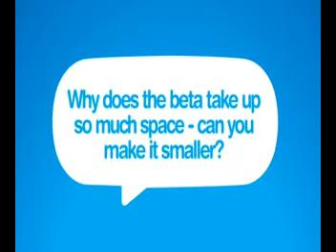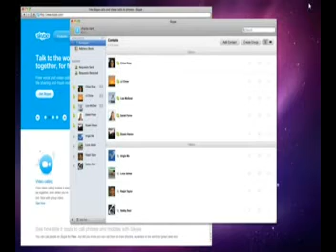new skype 5 for mac just released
new skype for mac just released